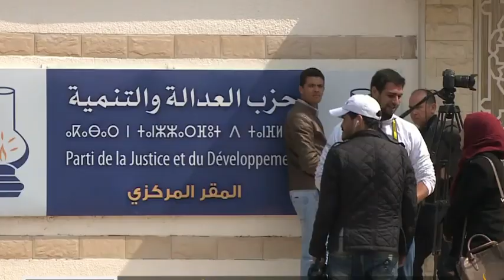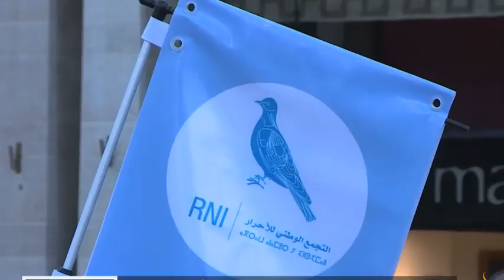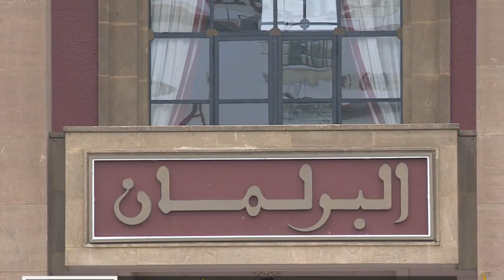تقرير رائع من الجزيرة : هل تغيير بنكيران بالعثماني سيغير شروط تشكيل الحكومة ام ستبقى نفسها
اسبوع ساخن هو ما شهده المغرب في هذه الفترة بعد اعفاء رئيس الحكومة والامين العام لحزب العدالة والتنمية المغربي عبد الاله بنكيران وتغييره بالرجل الثاني في الحزب الدكتور سعد الدين العثماني ويبقى السؤال المطروح
هل إبدال بنكيران بشخصية جديدة سيساعد على تحلحل الجمود السياسي المهيمن على المغرب منذ نصف عام تقريبا؟